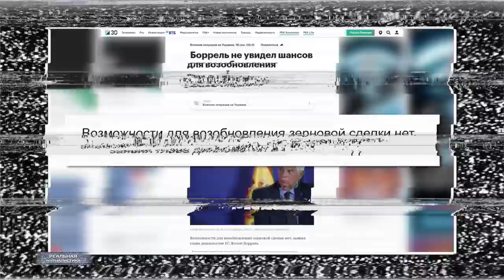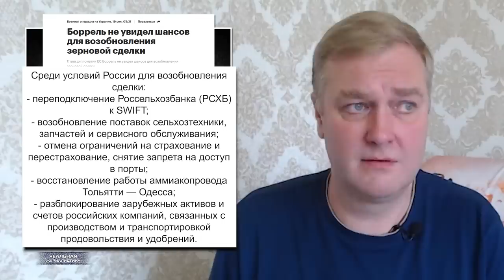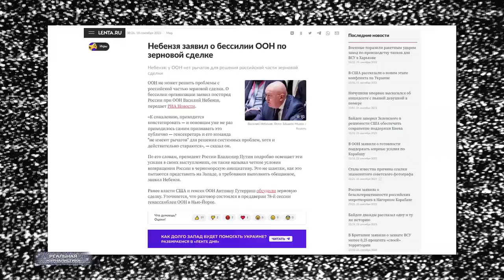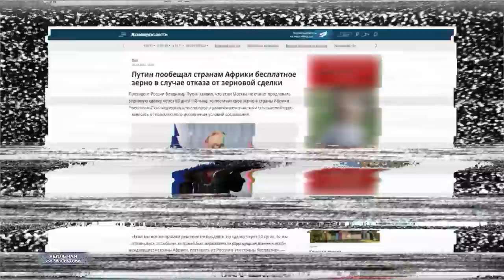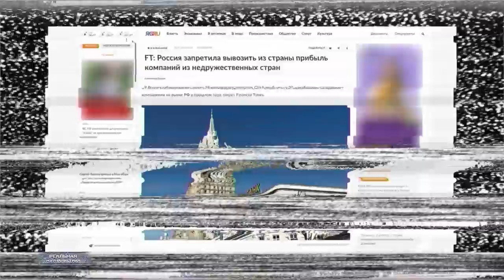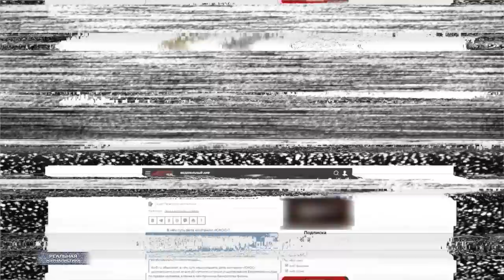ВСЕ ПОШЛО ПО ПИЗ***? Путин подставил не Африку, не Европу и не Америку. Он снова подставил Россию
Особенность тоталитарного государства та, что, контролируя мысль, оно не фиксирует её на чём-то одном. Выдвигаются догмы, не подлежащие обсуждению, однако изменяемые со дня на день. Догмы нужны, поскольку нужно абсолютное повиновение подданных, однако невозможно обойтись без коррективов, диктуемых потребностями политики власть предержащих.